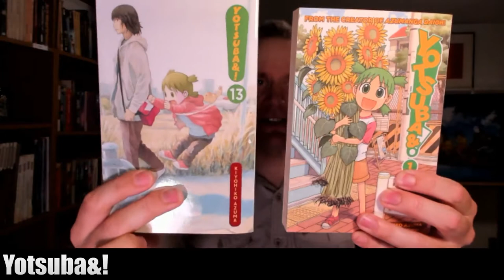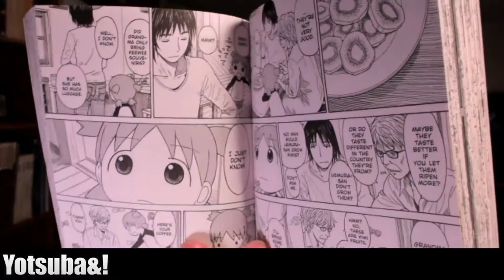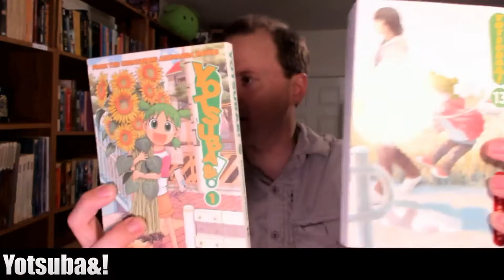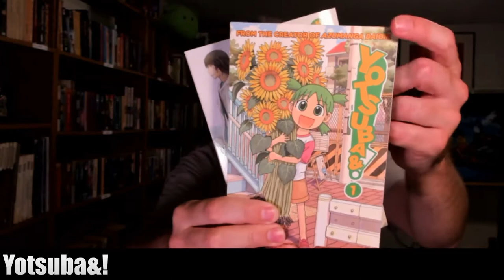The Complimentary: Yotsuba&!